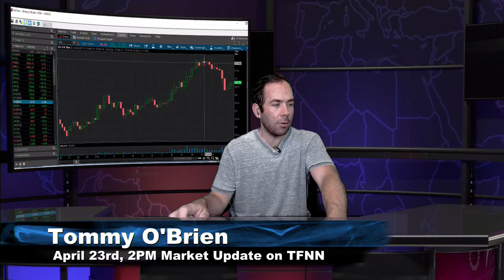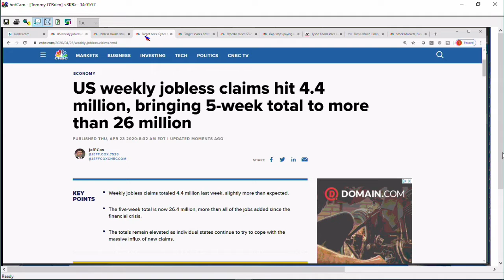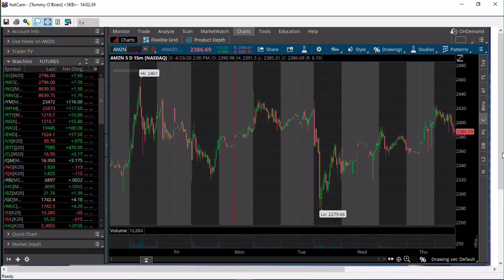April 23rd, 2PM Market Update on TFNN - 2020